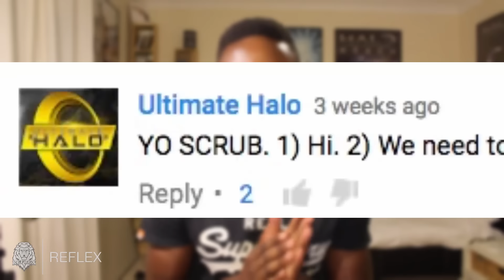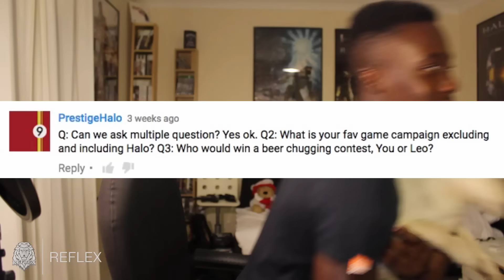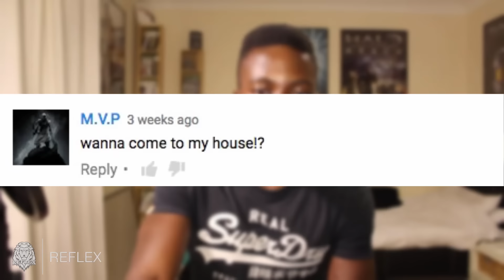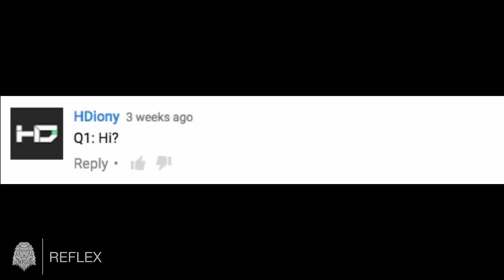Q&A | 3000 Subscriber Special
Thanks for tuning into the video, consistent uploads every;
- Tuesday
- Thursday
- Saturday
- Sunday - Stream

Add me on Xbox - ReflexHalo

- Reflex

Video uploaded & Owned by Reflex...